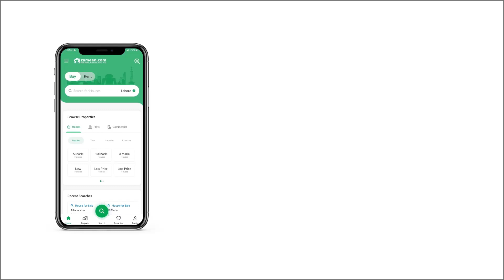1 KANAL RESIDENTIAL PLOT FOR SALE IN PHASE 8 BAHRIA TOWN RAWALPINDI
MEETING WITH THE DIRECT OWNER

HEIGHTED LOCATION Kanal Residential with 5 Marla Extra Land Plot For Sale in Sector P

LEVEL SOLID LAND IDEAL LOCATION INVESTOR PRICES HEIGHTED LOCATION

Filtration Plant, Market, School And Mosque etc.

Fully developed area having all facilities of life at walking distance